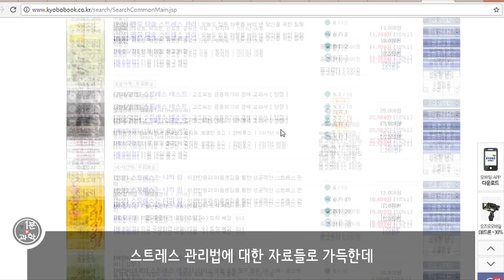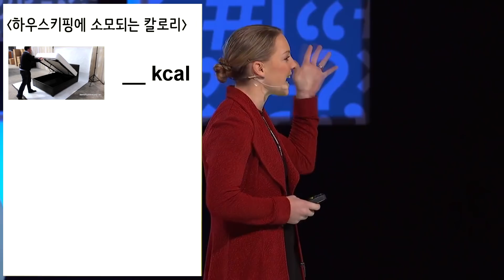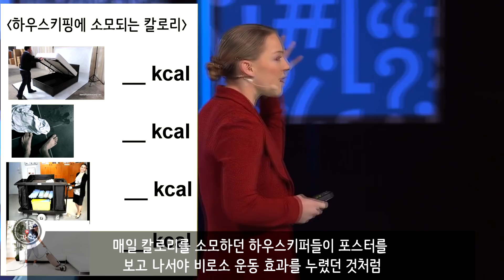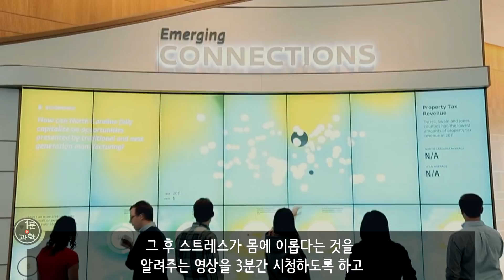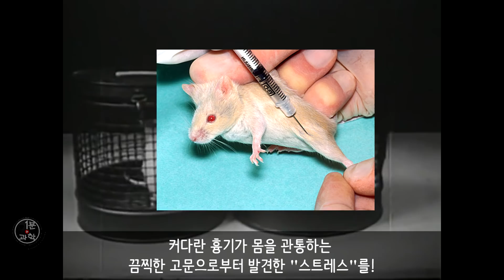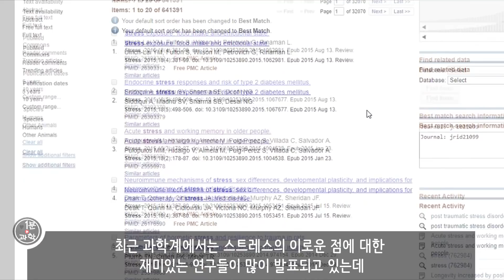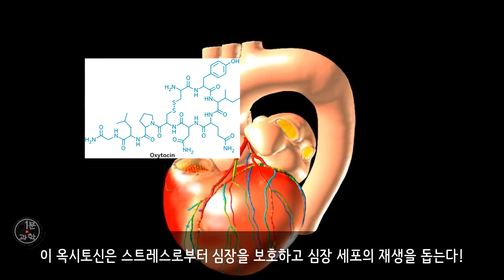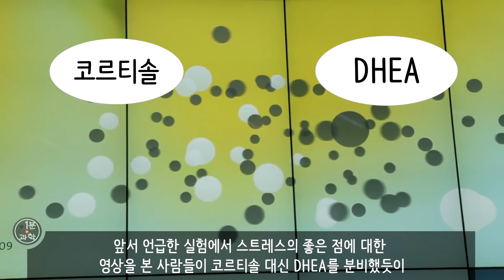스트레스의 놀라운 반전!! (진지)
스트레스의 반전!
아~ 스트레스 받는다 ^^

(스크립트)
스탠포드의 건강 심리학자이자 이쁜, 캘리 맥고니걸은 이 발견을 시작으로 스트레스를 다시 연구하기 시작했고, 이것은 정말 놀라운 발견으로 이어진다.
“스트레스에 대한 생각의 변화만으로 건강해질 수 있을까?”
놀랍게도 그녀의 연구는 “그렇다”고 말한다.
호텔에서 매트리스를 들어 올리고 두꺼운 이불을 털며 매번 허리를 굽혔다 폈다 하는 하우스키퍼 분들의 일은 육체적으로 굉장히 힘든 노동이다.
한 시간에 300칼로리를 소모하는 활동이며, 이는 웨이트 트레이닝, 수중 에어로빅, 테니스에 맞먹는 강도의 노동이다.
이런 육체적 활동을 매일 하는 하우스키퍼들의 몸은 어떨까? 운동선수처럼 늘씬하고 탄탄한 몸을 갖고 있어야 하지 않을까?
스탠퍼드 대학의 알리아 크럼 박사는 미국 호텔에서 근무하는 하우스키퍼들을 대상으로 건강을 체크했는데, 그들의 혈압이나, 몸무게, 허리-엉덩이 비율을 체크한 결과, 그들의 신체 건강이 움직이지 않고 앉아서만 일하는 일반 회사원과 다르지 않다는 것을 발견했다. 그리고 그들에게 평소 운동을 얼마나 하느냐고 묻자, 그들은 “운동을 거의 하지 않는다”고 대답했다.
그들이 하는 일 자체가 고강도 운동과 다를 바 없지만 말이다.
따라서 크럼 박사는 하우스키핑에 소모되는 칼로리를 알려주는 포스터를 만들기로 한다.
매트리스 들어올리기
바닥에 떨어진 수건 줍기
무거운 카트 밀기
청소기 돌리기 등
이렇게 포스터를 만들어 7개의 호텔 중 4개의 호텔 하우스키퍼들에게 전달했다.
크럼 박사는 4주 후 그들을 다시 찾았는데, 그 결과가 정말 놀라웠다. 포스터를 전달받은 하우스키퍼들의 몸무게는 줄어들고, 체지방이 낮아진 것이다! 일 외에 그들의 기타 운동량에는 전혀 변화가 없었는데도 말이다. 바뀐건 오로지 “하우스키핑은 단순 노동이 아닌, 칼로리를 소모하는 운동이다”라는 깨달음이었다!
또 다른 실험에서는 피실험자들에게 두 종류의 음료를 마시게 한 후 “배고픔 호르몬”이라고 불리는 그렐린의 수치를 측정했다. 이 배고픔 호르몬이 증가하면 신체는 배고픔을 느끼고, 이 호르몬이 줄어들면 배고픔을 느끼지 않는다.
그들에게 제공된 두 음료 중 하나에는 “그대가 누려야 할 사치, (620칼로리)” 라고 적혀있는 음료였고, 다른 하나에는 “죄책감 없는 만족감, (140칼로리)” 라고 적힌 제품의 음료였다. 실험 결과는 당연해 보였다. 피실험자들의 배고픔 호르몬 수치는 620칼로리 음료를 마셨을 때 크게 줄어들었고, 140칼로리 음료를 마셨을 때는 조금밖에 줄어들지 않았다.
그런데 놀라운 것은 두 음료 모두 사실 380칼로리의 동일한 음료였다는 것이다. 체내 그렐린 호르몬의 수치를 바꾼 것은 그들이 마신 음료가 아닌 그들이 마신 음료에 대한 믿음이었던 것이다.
그렇다면 스트레스가 해롭지 않다고 믿었던 사람들의 건강이 좋았던 이유는 뭘까?
하버드 대학 연구팀은 실험 참가자를 대상으로 스트레스의 긍정적인 이미지를 심어주었다.
“스트레스를 받을 때 빨라지는 심장 박동은 다가올 어려움에 맞서 신체를 준비시키는 스트레스의 긍정적인 작용이고,
스트레스를 받을 때 가빠지는 호흡은 산소를 뇌에 빠르게 보내 어려운 상황에서 뇌가 잘 기능할 수 있도록 해주는 스트레스의 긍정적인 작용이다.” 라는 식으로 스트레스가 신체에 이롭다는 인상을 심어줬다.
그러자 정말 놀랍게도, 스트레스를 받고 위축되어야 할 그들의 혈관이, 스트레스를 느끼고도 이렇게 이완된 상태로 유지되었다!
매일 칼로리를 소모하던 하우스키퍼들이 포스터를 보고 나서야 비로소 운동 효과를 누렸던 것처럼, 스트레스에도 우리가 몰랐던 사실이 있다.
혈관은 이완된 상태로 유지되고, 호흡과 심장 박동이 빨라지는 이 상태! 이 상태는 바로 우리의 몸이 용기를 낼 때의 상태와 같다!
이것이 바로 우리가 몰랐던 스트레스의 이면인 것이다.
스트레스의 반전은 이뿐만이 아니다.
스트레스를 받으면 코르티솔과 DHEA 두 호르몬이 나오는데,  코르티솔이 너무 많아지면, 신체는 성장을 멈추고, 면역체계가 망가지며, 우울감이 증가하지만, DHEA가 증가하면 신경 퇴화가 억제되고, 면역 체계가 활성화되며, 우울감이 완화된다. 또한, DHEA는 집중력과 인지력을 강화하는 호르몬으로 뇌의 스테로이드라고 불리기도 하며, 그 예로는 DHEA 비율이 높은 학생일수록 대학에서 학점이 높았다는 연구결과도 있다. 그런데 이렇게 서로 반대되어 보이는 두 호르몬이, 스트레스를 받을 때 같이 분비된다는 것이다.
연구원들은 피실험자들에게 스트레스를 받게 하고 이 두 호르몬 수치를 측정했다. 그 후 스트레스가 몸에 이롭다는 것을 알려주는 영상을 3분간 시청하도록 하고 다시 실험참가자들에게 스트레스를 받게 한 후 두 호르몬을 측정했는데, 그들의 체내 코르티솔 분비량은 변화가 없었지만, 놀랍게도 DHEA 분비량이 전과 비교해 크게 증가한 것을 발견할 수 있었다.
스트레스가 몸에 이롭다는 것을 깨닫게 되자 정말 우리 몸이 스트레스를 받고 건강에 이로운 방향으로 스트레스 호르몬을 분비한 것이다.
그렇다면 스트레스가 건강에 좋을 수 있다는 말일까?

참고 논문
Kellar A 외 6명, “Does the perception that stress affects health matter? The association with health and mortality”

Moore RC 외 7명, “Complex interplay between health and successful aging: role of perceived stress, resilience, and social support”

Fatih Ozhay 외 5명, “Social Support and Resilience to Stress”

Raphael J. Leo, Mark D. Seery, E. Alison Holman, Roxane Cohen Silver, “Lifetime exposure to adversity predicts functional impairment and healthcare utilization among individuals with chronic back pain”

Mark D. Seery, E. Alison Holman, Roxane Cohen Silver, “Whatever Does Not Ki Us: Cumulative Lifetime Adversity, Vulnerability, and Resilience”

Elizabeth D Kirby 외 6명, “Acute stress enhances adult rat hippocampal neurogenesis and activation of newborn neurons via secreted astrocytic FGF2”

Cosi C. 외 5명, Repeated restraint stress increases BDNF plasma levels in rat: effects of milnacipran, pregabalin and duloxetine

Aschbacher K 외 5명, “Good stress, bad stress and oxidative stress: insights from anticipatory cortisol reactivity.”

Crum, Alia J., William R. Corbin, Kelly D. Brownell, and Peter Salovey. “Mind over Milkshakes: Mindsets, Not Just Nutrients, Determine Ghrelin Response.” Health Psychology 30, no. 4 (2011): 424–29

Petticrew, Mark P., and Kelley Lee. “The ‘Father of Stress’ Meets ‘Big Tobacco’: Hans Selye and the Tobacco Industry.” American Journal of Public Health 101, no. 3 (2011): 411–18.